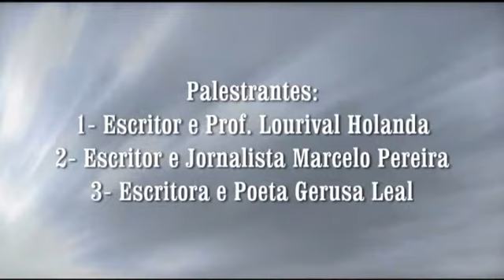Homenagem a Raimundo Carrero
Homenagem a Raimundo Carrero na APL. (13/08/2012)